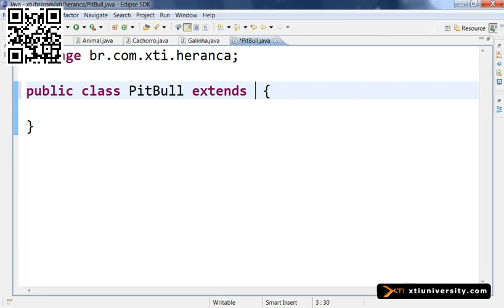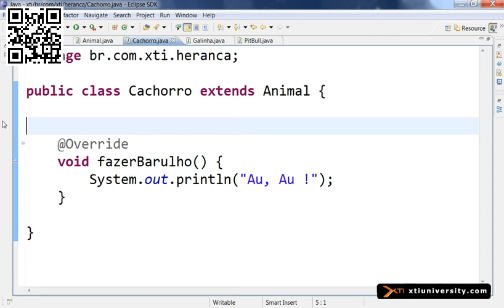Universidade XTI JAVA 051 Polimorfismo, Classes final